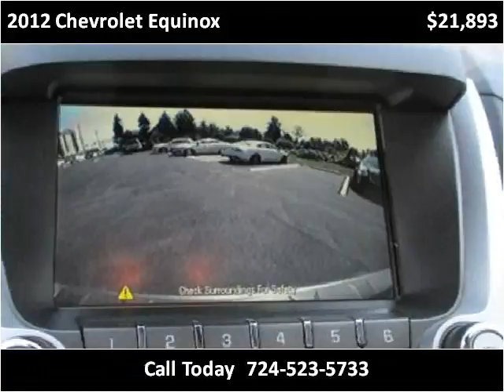2012 Chevrolet Equinox Used Cars Jeannette PA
This 2012 Chevrolet Equinox is available from Pinnacle Auto Sales.